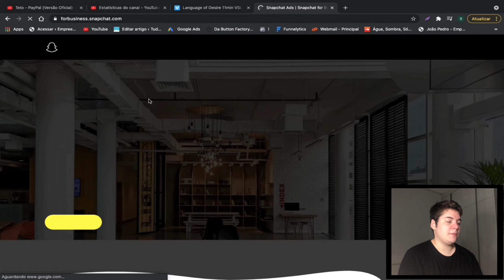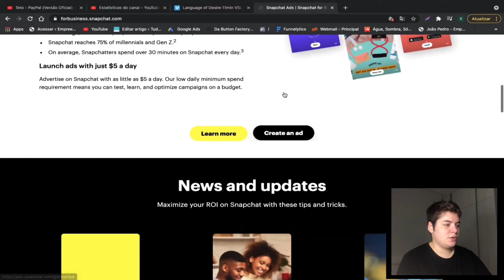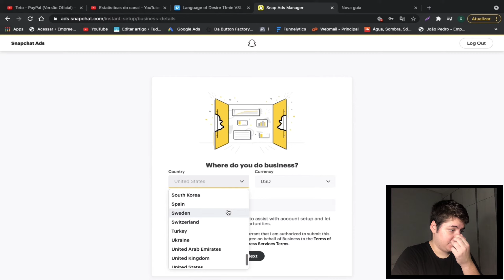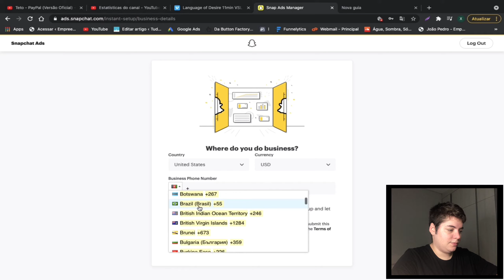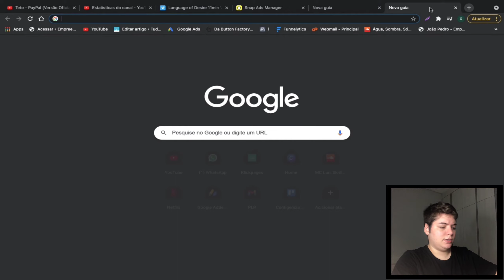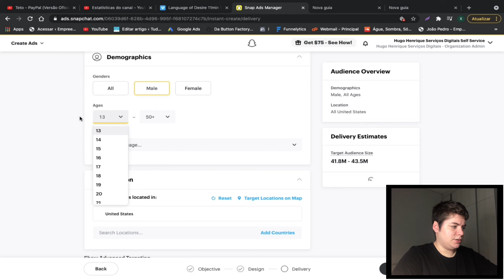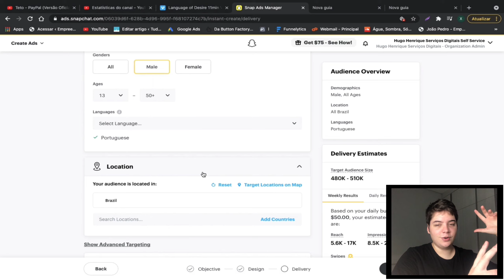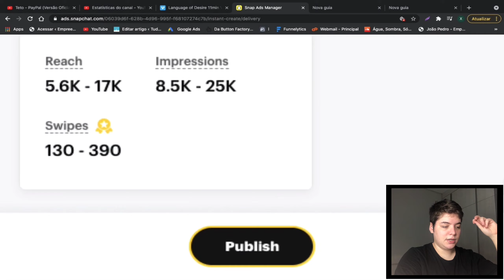BOMBA!! SNAPCHAT ADS 0,2 CENTAVOS POR CLIQUE - COMO FAZER ANÚNCIOS NO SNAPCHAT ADS PASSO A PASSO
snapchat ads tutorial

0:00 - Introdução sobre SnapChat Ads
2:30 - Como Criar uma Conta Passo a Passo
7:30 - Análise da Plataforma